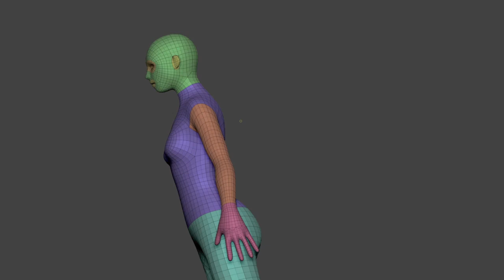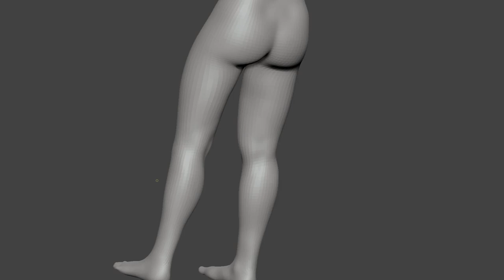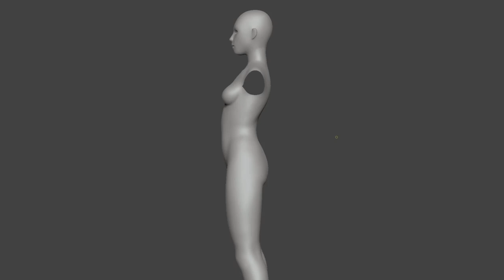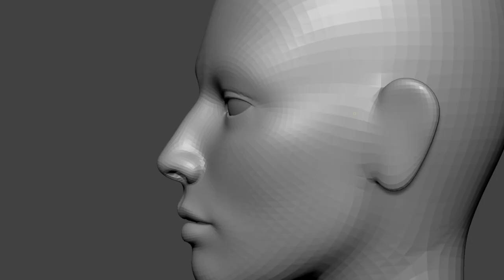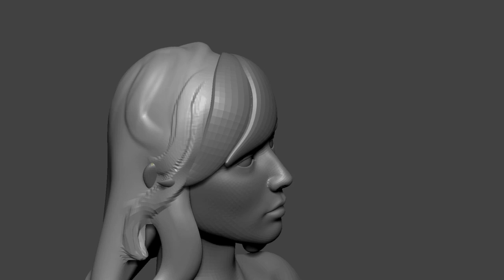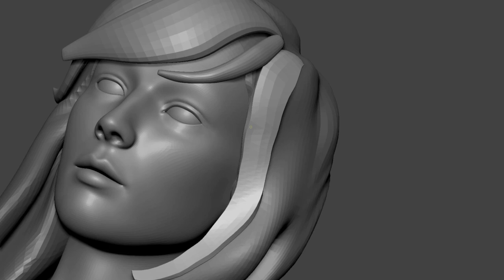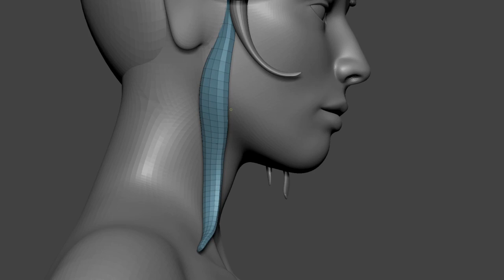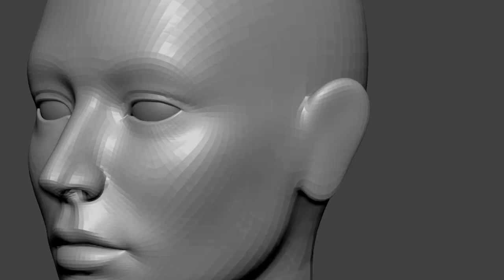Elk Ranger Creation Part 1 | Base Anatomy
Part 1 of the video production journal of my elk ranger character.